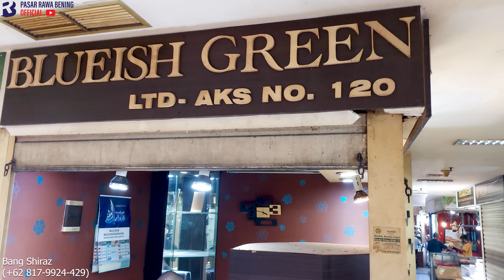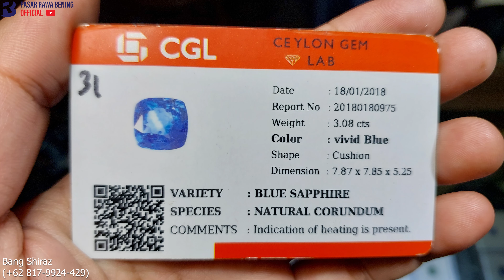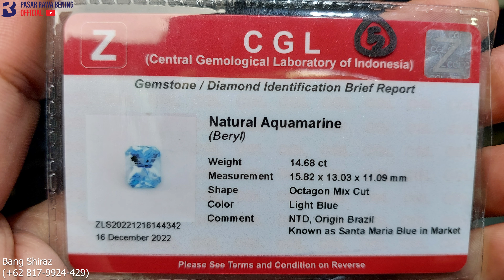TAYANG PERDANA, Special Loose Stone Dengan Kualitas Super.. !!! ( Blueish Green - Rawabening )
Blue Sapphire Yellow Sapphire Tsavotite garnet Opal Topaz Citrine Quartz Bacan Idocrase Star Topaz Ruby garnet Pirus Turquoise Amethyst Opal  || Bang Shiraz - Blueish Green - Pasar Rawa Bening Official @pasarrawabeningofficial   @RawabeningTV

00:00 Opening

Gemstone Rawabening
Lt.00 AKS 120 - Pasar Rawabening